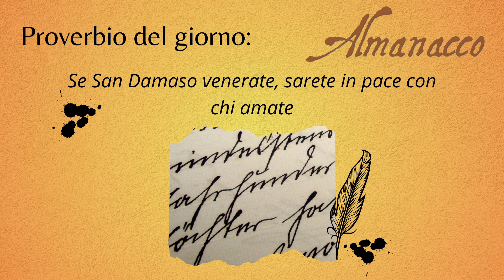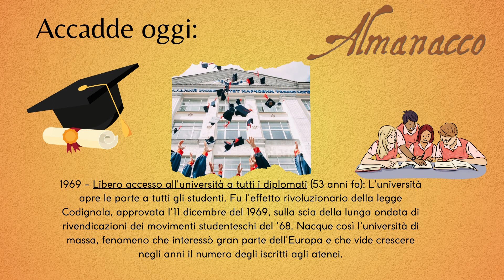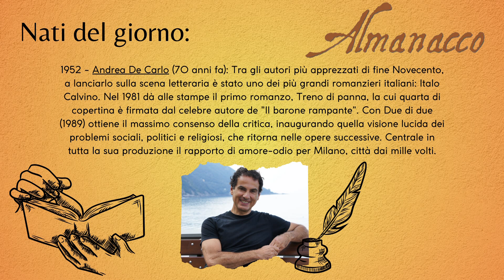Almanacco 11 12 2023